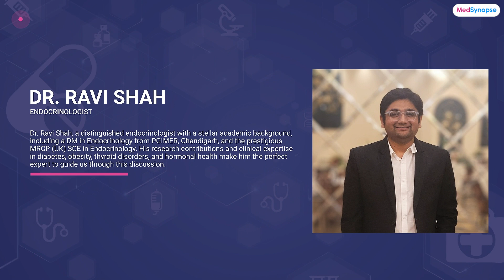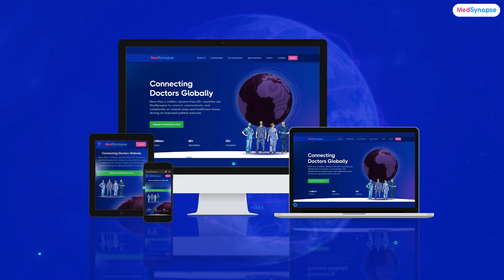Evolving Landscape of Diabetes Remission with Dr. Ravi Shah | MedSynapse.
Can Type 2 Diabetes really go into remission? In this powerful and thought-provoking interview, Dr. Ravi Shah, leading Endocrinologist and Founder of Dr. Ravi's Diabetes & Endocrinology Centre, Ahmedabad, shares breakthrough insights into the evolving landscape of diabetes remission.

From lifestyle interventions and pharmacological advancements to metabolic surgery and beyond, Dr. Shah explains how the traditional narrative around diabetes is changing—and why early action can be life-changing.

🔹 Topics Covered:
01:09 Could you share insights into your clinical experience with diabetes remission and what initially drew your interest to this area?
01:09 Diabetes remission is often discussed, but why is it termed remission rather than reversal? How should patients and healthcare professionals interpret this distinction? Do you think remission should be a mainstream treatment goal, or is it still more of an exception than the rule?
04:24 In your clinical experience, what patient characteristics (e.g., duration of diabetes, BMI, metabolic profile) make someone an ideal candidate for remission? Are there any “red flags” that suggest remission might not be achievable?
07:55 The debate over the best diet for diabetes remission continues—very low-calorie diet (VLCD), low-carb, intermittent fasting. If you had to pick just one approach with the strongest long-term data, which would it be, and why? How important are lifestyle factors like sleep in maintaining remission?
11:07 GLP-1 receptor agonists, SGLT2 inhibitors, and even early combination therapy are being explored for diabetes remission. Do you think we are moving toward a future where remission could be driven as much by medications as by lifestyle interventions?

🎯 Who Should Watch:
This interview is a must-watch for endocrinologists, diabetologists, primary care physicians, nutritionists, medical students, and patients managing Type 2 diabetes. Dr. Shah breaks down complex concepts into actionable takeaways for both healthcare providers and patients aiming for better outcomes.